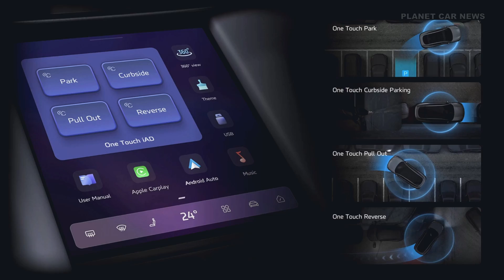New MG IM5 & IM6 SUV (2026) - 650 km Range EVs!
MG is surging into the future at the Goodwood Festival of Speed, unveiling two highly-advanced EVs which accelerate the marque’s technology offering and will appeal to drivers seeking the next level in electric driving performance and intuitive technology for elevated safety, comfort and entertainment.

MG is introducing six models into its UK home market, with a choice of 75kWh and 100KwH batteries as well as single and dual motor options. The IM5 range starts at £39,450 for the Standard 75 kWh version, with the Long Range 100 kWh model priced at £44,995, and the 100 kWh Performance variant available for £48,495. The larger IM6 SUV begins at £47,995 for the Long Range 100 kWh model, rising to £50,995 for the Performance version, and increasing to £52,995 for the exclusive Launch Edition.

Source : MG Motor

0:00 MG IM5 Sedan
2:52 MG IM6 SUV